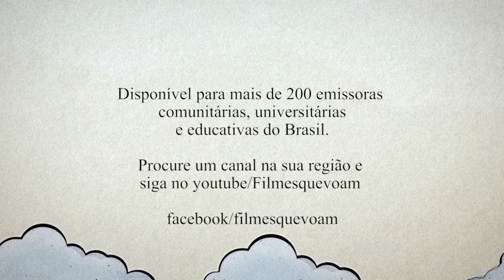Série Fanáticas - Respira, respira - Versão LIBRAS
Em janeiro de 2019 Fanáticas começou a ser exibida na CINEBRASiLTV. Localize o canal na sua cidade no

Fanáticas - Série de tv sobre religião com 13 episódios de 26 minutos, em exibição na CINEBRASiLTV. Nessa comédia brasileira dois jovens de religiões diferentes decidem se casar e isso cria confusão entre famílias que tem que enfrentar a maluquice que é dos crentes, e não de Deus.

É uma série atual, sobre o Brasil da Lava Jato, sobre os estereótipos e o senso comum dos universos católico, evangélico e do candomblé, que dialogam com o ateísmo, adivinhações e misticismo oriental. Fanáticas é uma comédia de costumes sobre as religiões mais seguidas no Brasil, assumindo que vivemos em uma sociedade multicultural e que religião não deve ser motivo de discórdia.

A série começa leve, mas aos poucos o clima vai esquentando na comunidade de Novo Sacramento, por conta de um romance indesejável para dois grupos de religiosos. A possibilidade de casamento entre o rapaz branco católico e a moça negra evangélica, mais velha e segura, mexe com as pessoas. Este é o pretexto para o surgimento de tabus e preconceitos como a homofobia e outros.

Uma comédia movimentada, que brinca com a breguice, o sertanejo universitário, as cantoras gospel e também como o machismo e racismo do cotidiano e outros temas nem sempre agradáveis nos ambientes religiosos.

Ficha Técnica
Pastor Firmino ensaia Milagres no CinebrasilTV. Trecho da série Fanáticas - Versão em Audiodescrição. SC, Brasil, 2min.

Elenco
Naruna Costa
Sandra Corveloni
Paulo Carvalho
Márcio Américo
Ivo Muller
Geraldo Rodrigues
Camila Hubner
Camila Turim
Ricardo Romão
Bruno Maluccelli
João Otávio
Raul Ferreira
Adriano de Brito
André Silveira
Clara Carvalho
Fabiana Franzosi
Gringo Starr
Márcio Gonzaga

Roteiro - André Silveira, Chico Faganello, Dauro Veras e Isabella Hoffmann
Direção de arte - Leandro Lunelli
Figurino - Loli Menezes
Maquiagem - Nathalia Cortez Thomsem
Direção de fotografia - Kike Kreuger
Som Direto - Gustavo Souza e equipe
Produção executiva - Flavia Castro
Direção de produção - Magali Hainze
Montagem Nara Hailer e Gustavo Damasco.
Trilha Sonora Original: Ramiro Murillo e Natália Malo